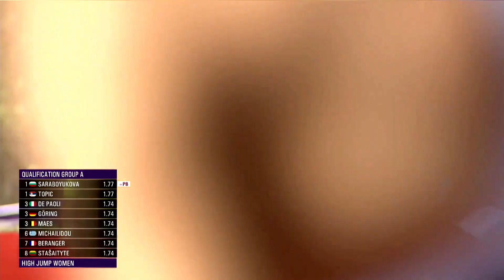2022 EC U18 Angelina Topic high jump kvalifikacije